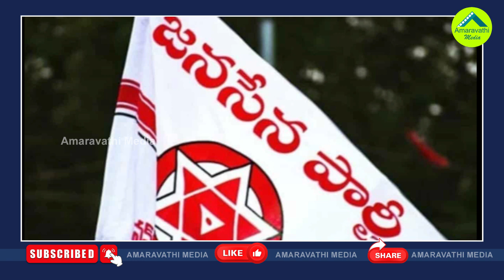మింగలేక..కక్కలేక..పవన్ కష్టం పగోడికి కూడా రాకూడదు| Why Is Pawan Silent On Chanedrababu IT Notice?